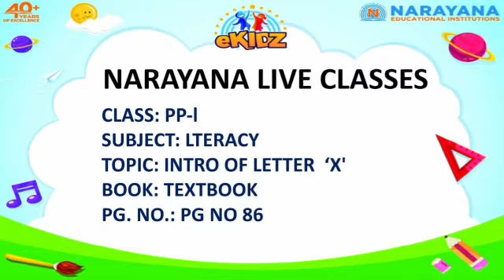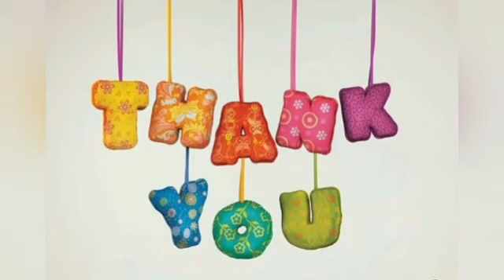CBSE PP-I LITERACY INTRO OF LETTER 'X' SEM-I TB-86